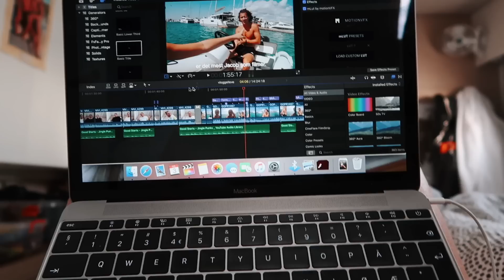Bob Marley, Jamaica og leter etter alligator | Seilevlogg #12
Annonse i samarbeid med Telia.

Interessert i å se bilder fra turen?
     ≫ karolinehabberstad
     ≫ jacobboee
     ≫ sailingwithseau

Hva filmer du med?
Canon EOS 650D, Canon G7X Mark 2 & GoPro 5

Hvor befinner du deg nå?
Jamaica

Hvor lenge skal du være på seiltur?
Til Mai 2020

Hva slags båt har dere?
Fountaine Pajot, Saona 47